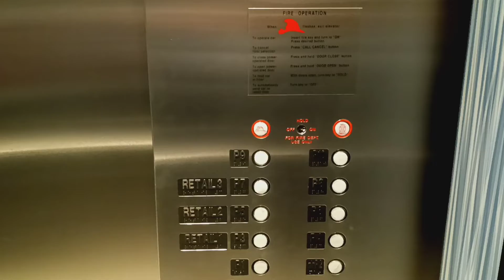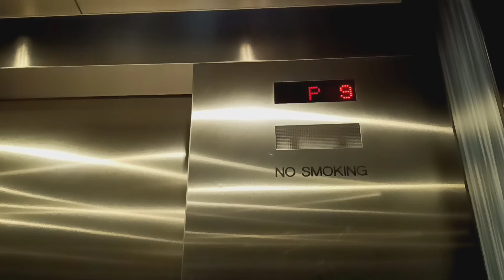Dover Banjo traction elevators at The Westchester mall (White Plains, NY)